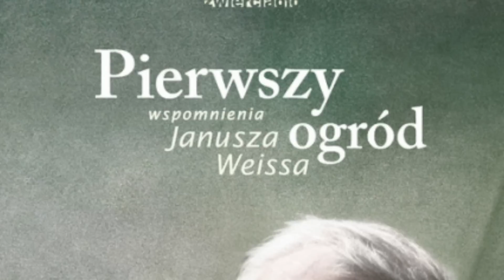Zmarł Janusz Weiss. Miał żal o to, jak go potraktowano w Radiu Zet, które stworzył?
Film poświęcony Januszowi Wiessowi, dziennikarzowi, prezenterowi i artyście kabaretowemu. Był współzałożycielem Radia Zet. Przez lata prowadził programy w TVP, między innymi kultowy Miliard w rozumie. Dużą popularność przyniosła mu także audycja "Dzwonię do Pana/Pani w bardzo nietypowej sprawie". O życiu prywatnym mówił niewiele. Ojcem został po 60tce. Zmarł po długiej chorobie.

akpa
MW Media
/Kurnikowski /AKPA
Zawada
TVP
Screen z YT
Materiały prasowe